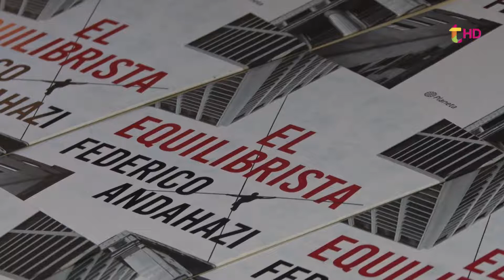Federico andahazi dividido en 4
El escritor y psicoanalista estuvo en Pinamar  en el marco de Verano Planeta presentando su ultimo libro: el equilibrista, donde se dividen, el escritor, el psicoanalista, la política y su actuación en radio.